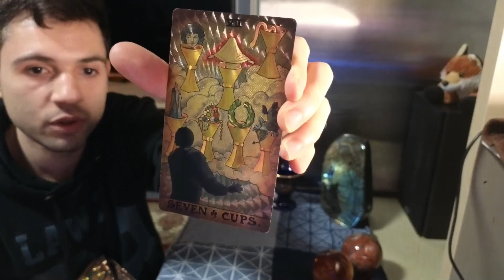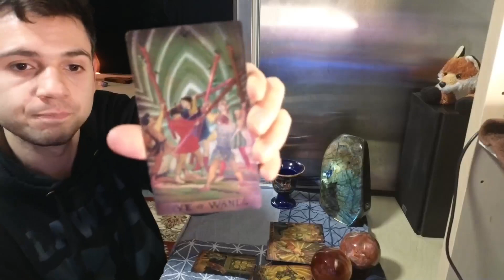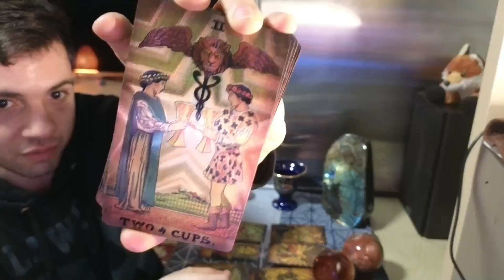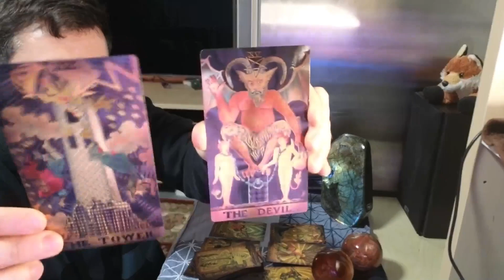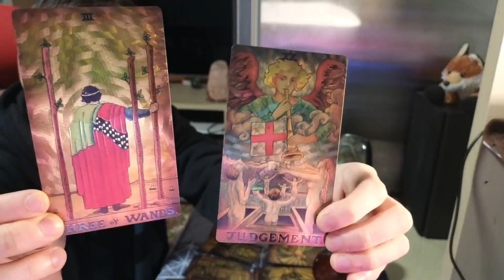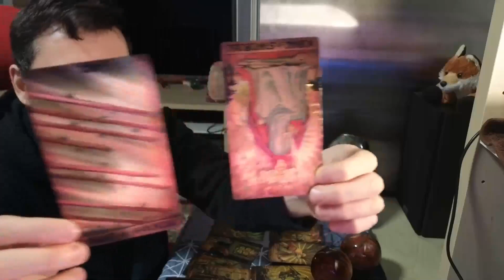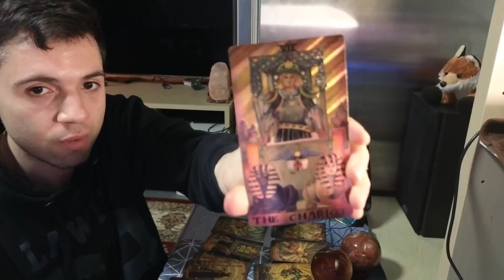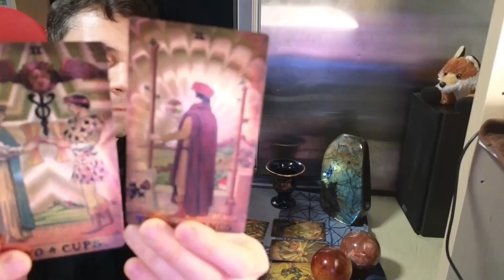22.12.2023 - Winter Solstice Tarot collective Reading